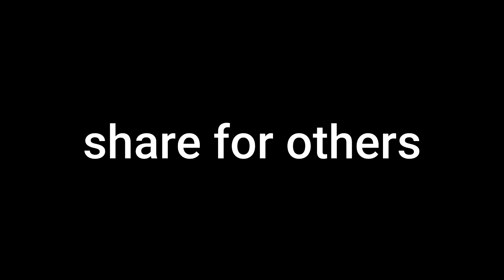VERY BEAUTIFUL HOUSE DESIGNS// SINGLE FLOOR DESIGNS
FOR PLANS AND DESIGNS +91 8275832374 OR   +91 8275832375